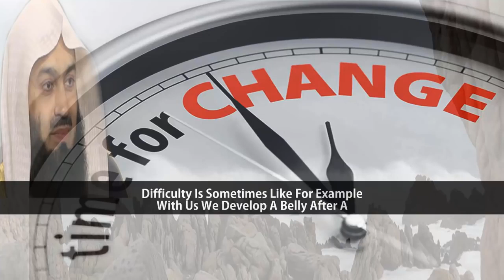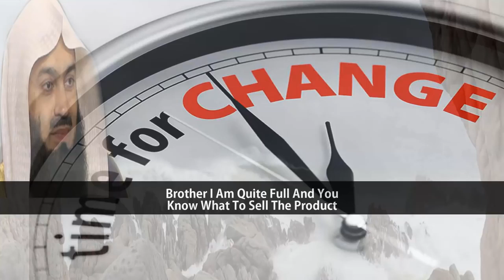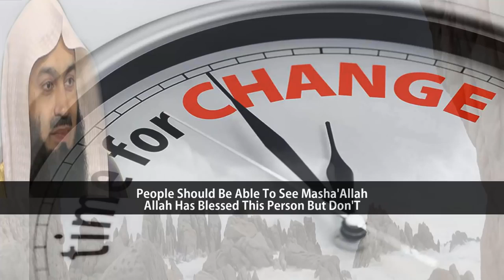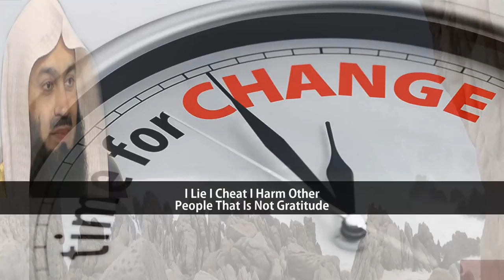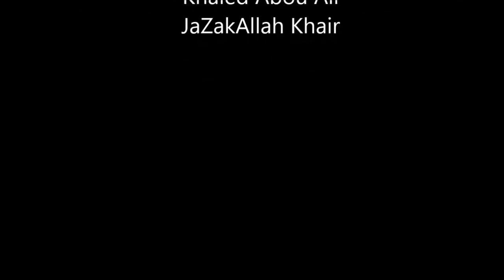Mufti Menk - Inspirational Talk On How To Break Bad Habits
Inspirational Talk On How To Break Bad Habits